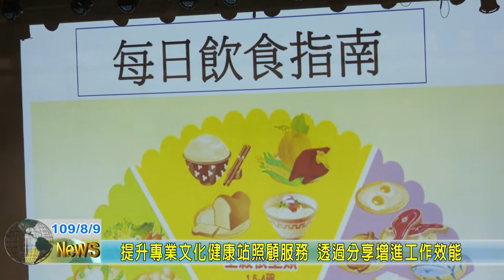20200809 01 提升專業文化健康站照顧服務 透過分享增進工作效能